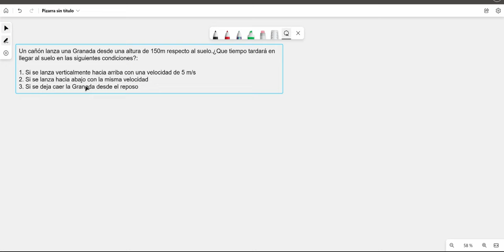Consideraciones para la resolución de problemas de CAIDA LIBRE.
LAS ECUACIONES DE CINEMÁTICA, nos permiten hacer cálculos de una forma fácil, en el análisis de casos de caida libre. Veamos un ejemplo!!!